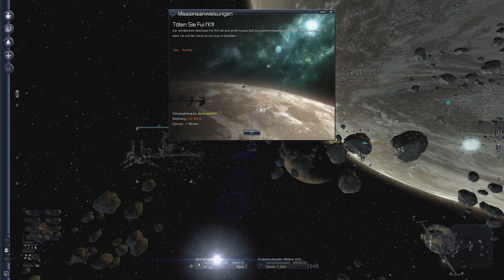X3 #172 - Den Xenon Sektor suchen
Ich werde mal der Mission folgen und schauen, wohin sie mich führt. Aber hohe Priorität hat das nicht. Wenn ich eine Kampfmission finde, nehme ich sie an :).

Während ich den Handel vorwiegend angeheuerten NPC überlasse, ist mein Schwerpunt das "entspannte ballern" - ich genieße die vielfältigen Kampfmissionen dieses Spiels und stürze mich bei jeder Gelegenheit in einen weiteren Kampf.
Ganz entspannt :).